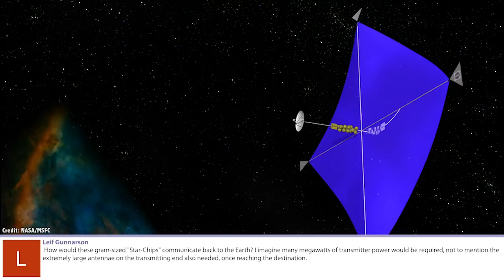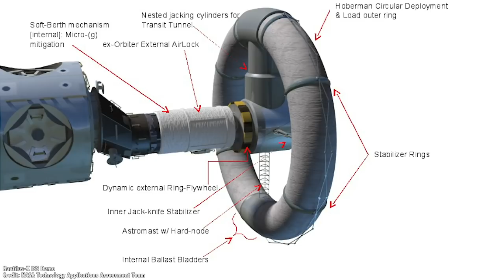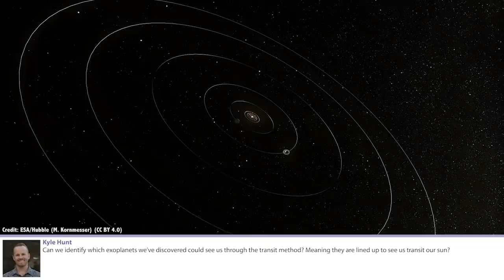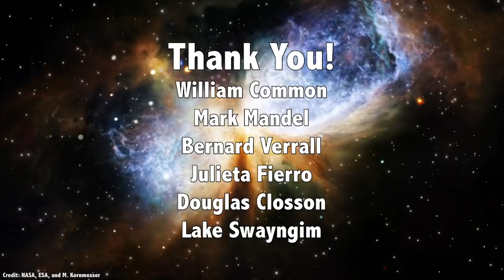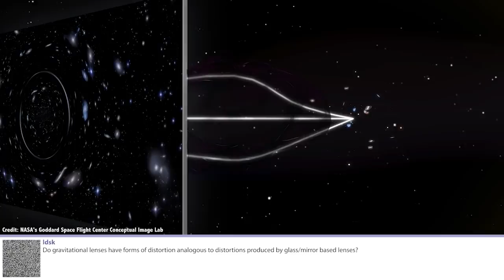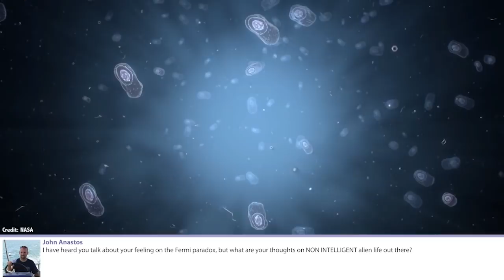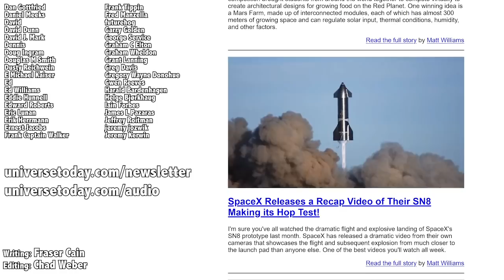Q&A 132: How Much Of The Universe Could We Ever Explore? And More...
In this week's live Q&A, I talk about the new Space Launch System hot-fire test, how Breakthrough Starshot spacecraft might be able to communicate with home, and what messages would we send to aliens that we might never be able to reach physically.

00:00 Start
02:11 How would Starship chipsats communicate with Earth?
05:00 How far can we ever explore into the Universe?
06:31 Why was the SLS test so short?
08:59 This is why we test.
09:52 What message would we send to aliens we could never visit?
13:52 Is anyone working on a practical artificial gravity?
18:32 Do we know which stars can see Earth transiting?
21:11 How do spacecraft change their trajectories?
23:50 When will LUVOIR launch?
26:24 Why is there a solar cycle?
29:51 Will AI start answering science questions?
32:53 Is a generation ship or seed ship better?
35:25 Are gravitational lenses like telescope lenses?
36:46 Will we hit light speed or wormholes first?
37:49 How prepared are we for a Carrington Event?
40:48 Can we predict gamma ray bursts?
45:52 What are my news sources?
48:41 Do I think there's non-intelligent life out there?
52:56 Would a Europa lander see any life in the surface?